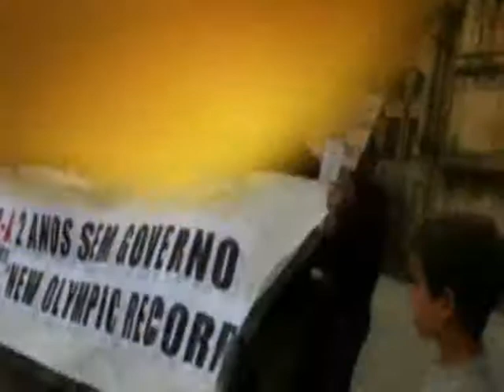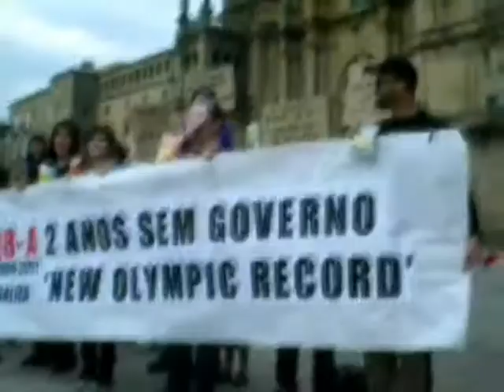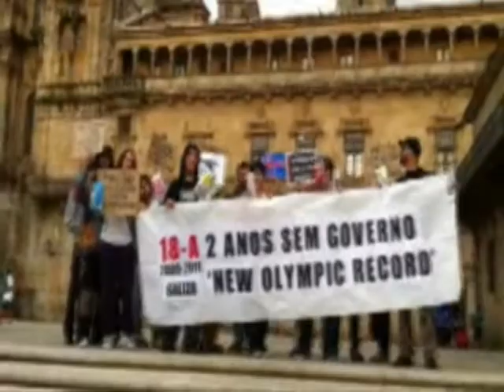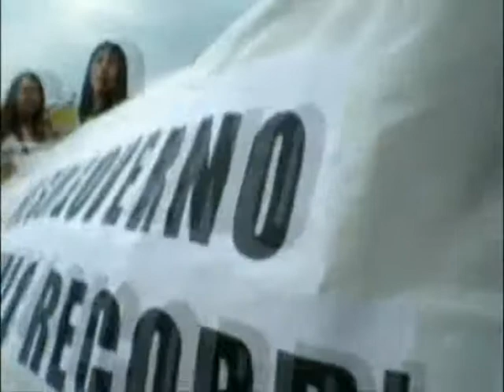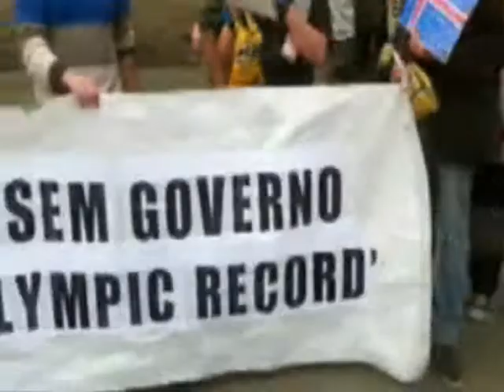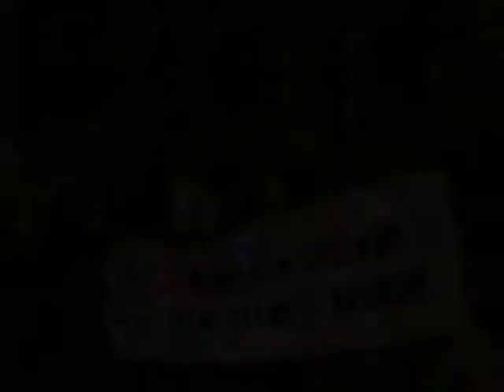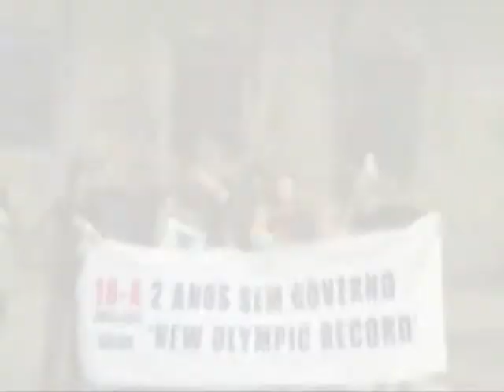18-A: A Revoluçom das 'Patatilhas'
Concentraçom na Praça do Obradoiro, em Santiago de Compostela, para comemorar os dous anos sem governo (new olympic record) que nesse dia (18 de abril de 2009) completava a Comunidade Autónoma da Galiza.